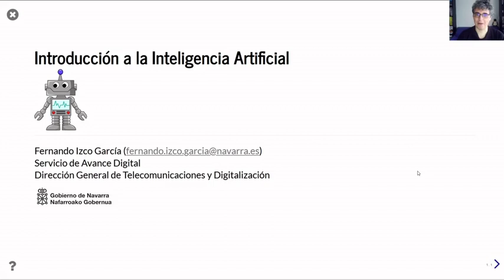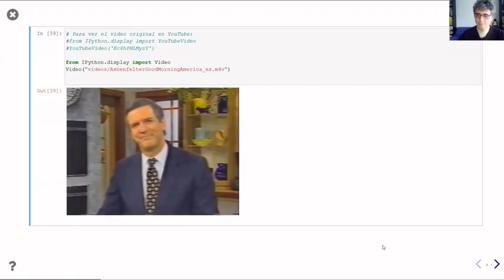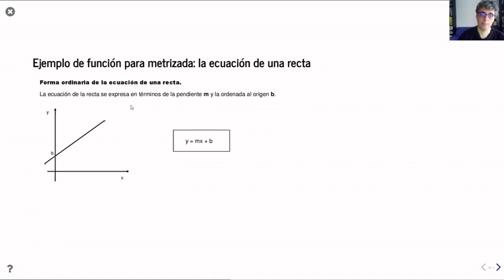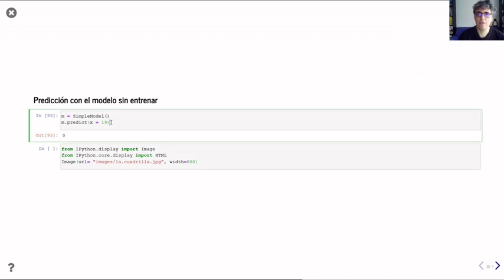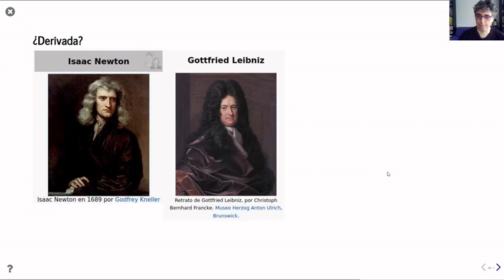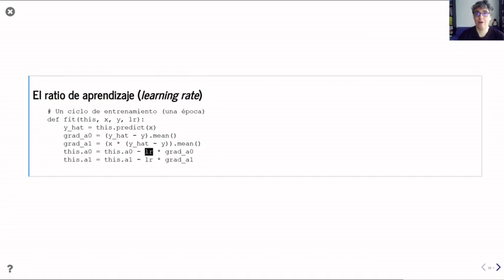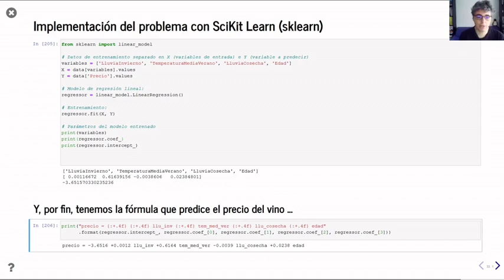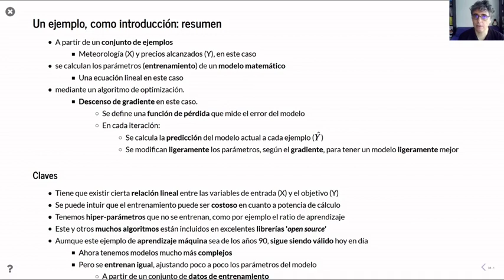Introducción a la Inteligencia Artificial (1/5)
Un ejemplo como introducción